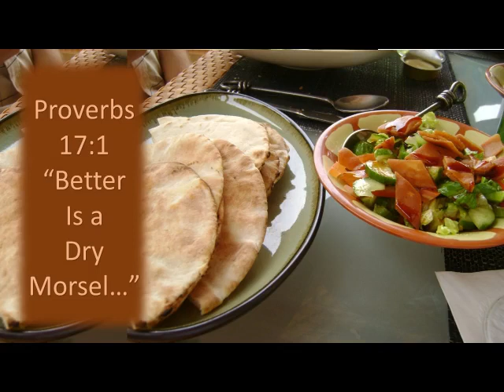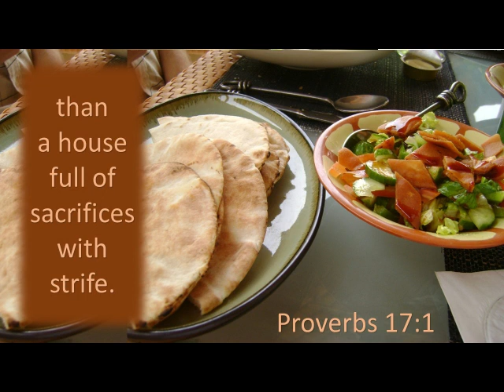Proverbs 17:1 Better is a dry morsel..., KJV singalong w lyrics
"Better is a dry morsel, and quietness therewith, than a house full of sacrifices with strife."
An original tune composed and sung in trio harmony by Karen Silvernail, setting KJV Proverbs 17:1 to music as a memory aid. (chapter & verse incorporated into song)

I have compiled a songbook of all of the verses of Proverbs chapters 1 – 15. Volume 2 will come out once all of chapters 16-31 are recorded. (In the meantime, the sheet music will be available on each individual one.)

I invite you to explore the resources I have made available!

Find more of my songs on YouTube: Sing the Sword of the Spirit-Bible Songs by Karen Silvernail